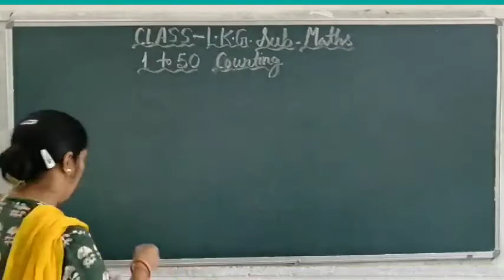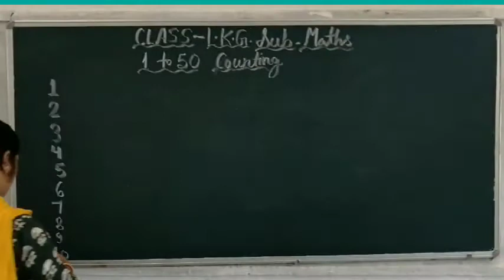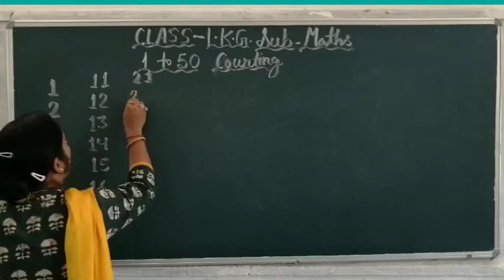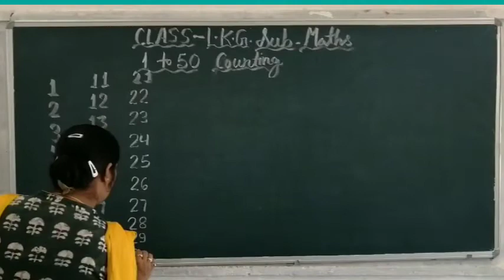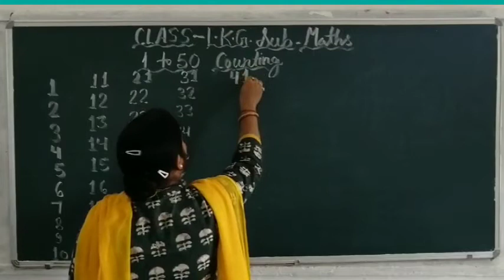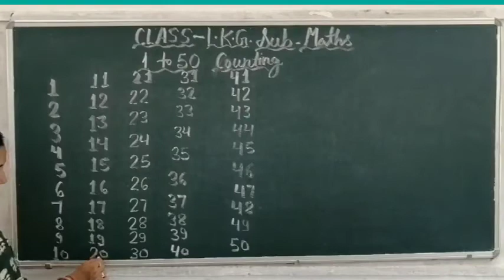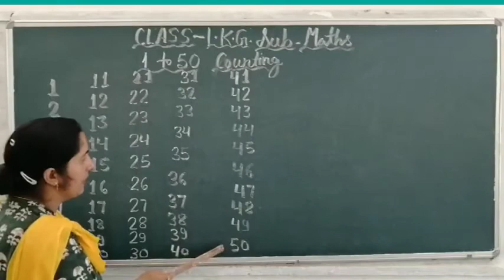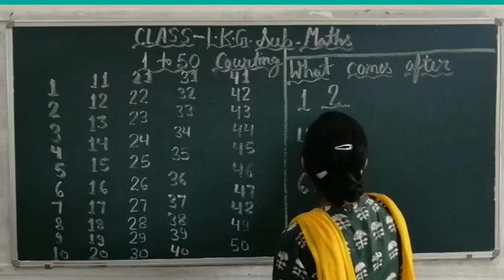LKG Counting 1-50 & What comes after.